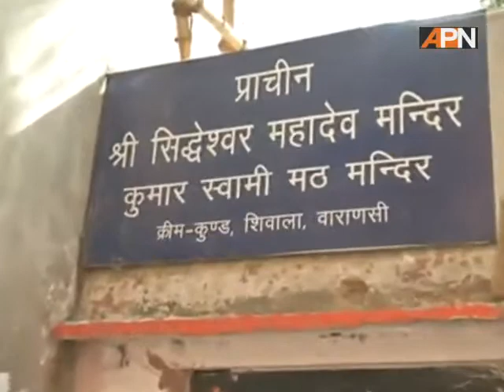sidheswar mahadev mandir in banaras